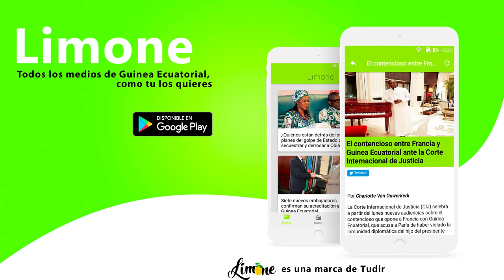Aren B Debul - All man sistoko (con Mons Chapa, Gordiny B y Ruso Jey)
Aren B Debull interpretando "All man sistoko" con con Mons Chapa, Gordiny B y  Ruso Jey. 2018
🎶📲📥📩 DESCARGAS